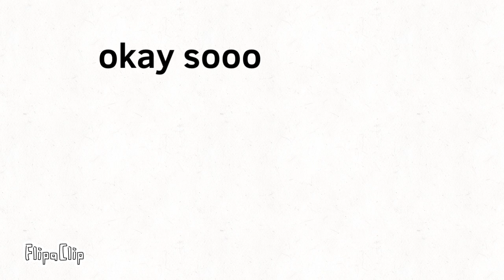Murder Mayhem Announcement ( live action )